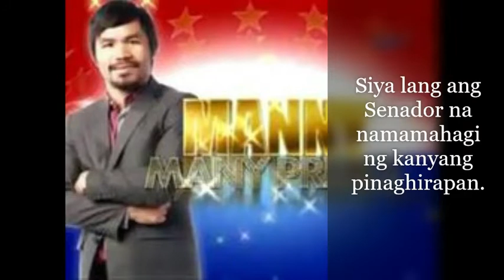Ikaw, Sino Presidente Mo